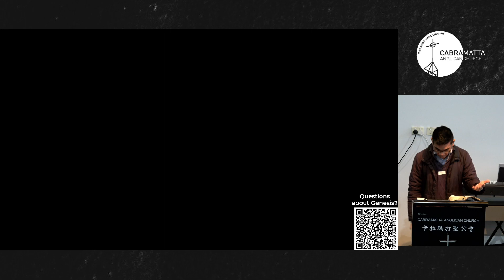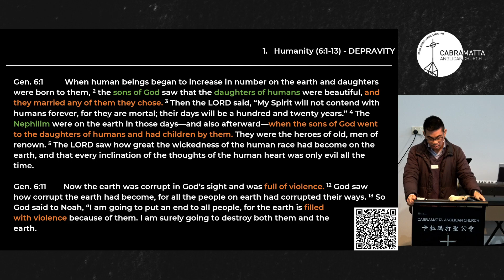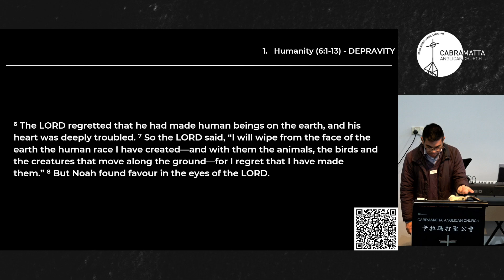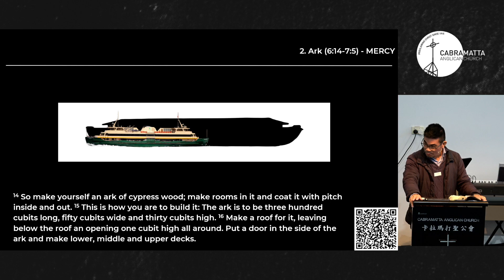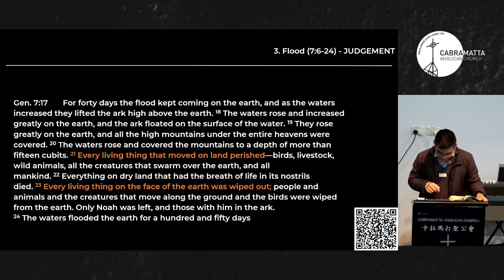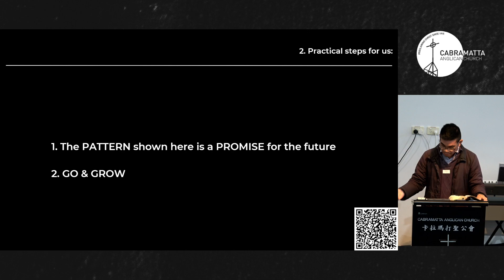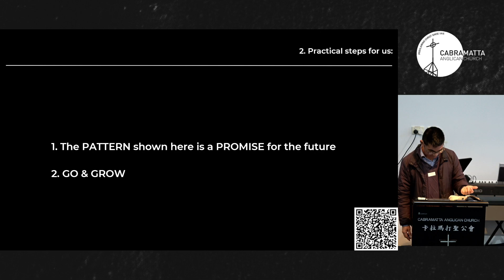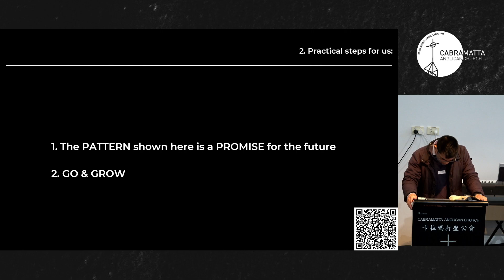English Service | June 9 | From Generation to Generation | Genesis 6 - 7:24